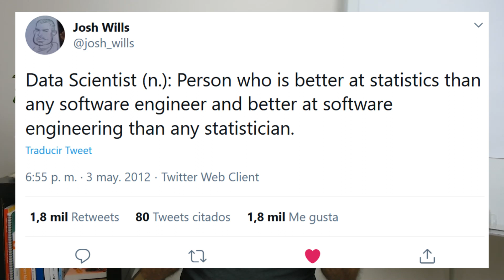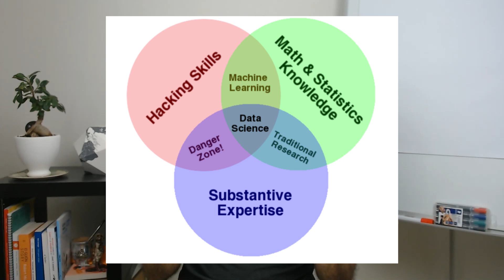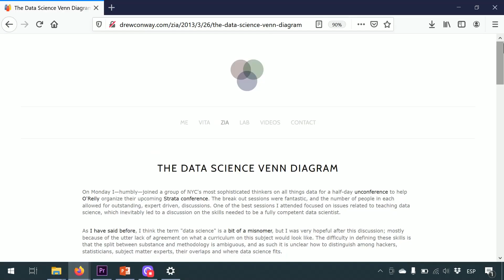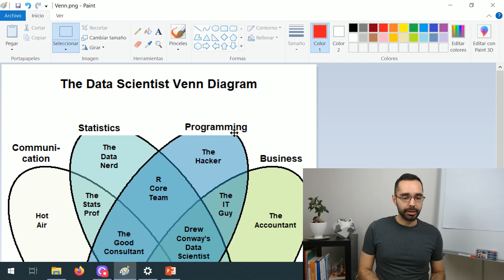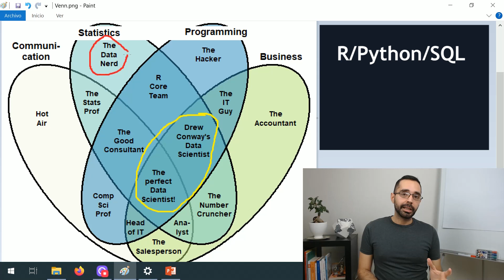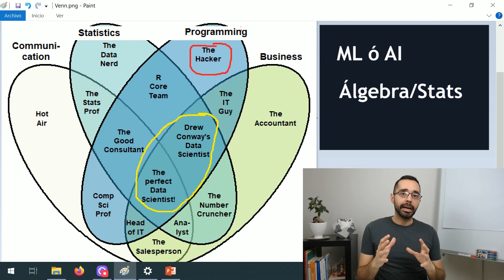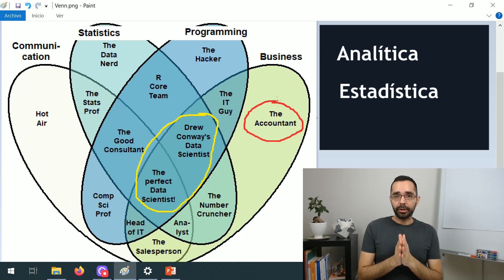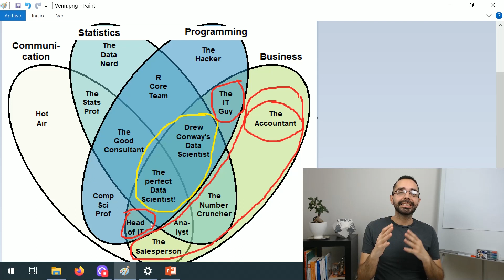¿Qué se NECESITA para Ser DATA SCIENTIST? 👨‍💻👩‍💻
¿Qué debe saber un Data Scienstist? En este video repasamos 3+1 habilidades que todo cientifico de datos debería doinar. Estás son: Matemáticas/Stats, programación, negocio/academia y comunicación.

Referencias:
(1) tweet de Josh Wills

Fin referencias

00:00 Intro
00:46 ¿Qué es un Científico de Datos?
01:20 Habilidades de un Científico de datos
03:10 Caminos para ser Data Scientist
08:10 Conclusión

Espero que te lleves algo valioso de este video. Puedes escribirme si tienes alguna duda.

Te mando un saludo donde quiera que estés!